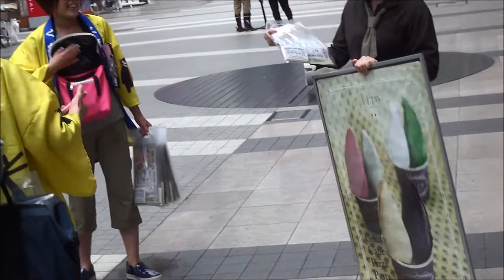H27(2015)6/9⑥リルファのリリー【りい散歩】犯罪被害防止啓発活動(熊本県熊本市)!!くまモン、アイスの看板に一目散ダッシュ(笑)!!